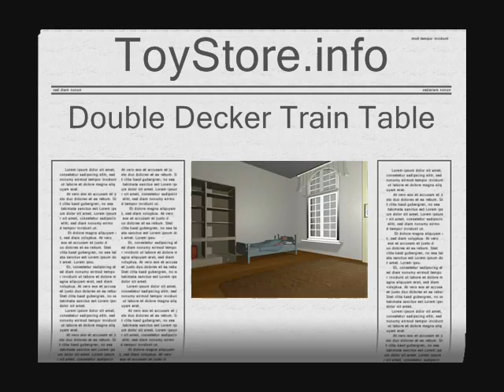Toy Store -info Double Decker Table Neat Promotion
to find out more about the Double Decker Train Table from Gadget Masters.  It helps foster imaginative healthy play while organizing any play space.